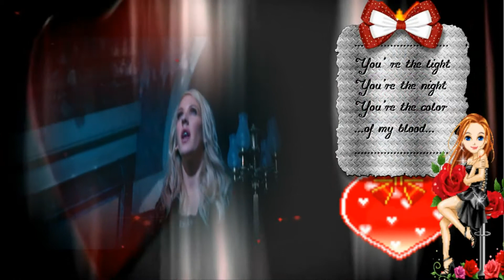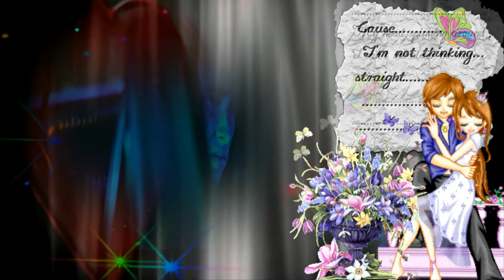LOVE ME LIKE YOU DO - Ellie Goulding - ( Lyrics )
Cinquanta sfumature di grigio. e una pennellata di rosa !!